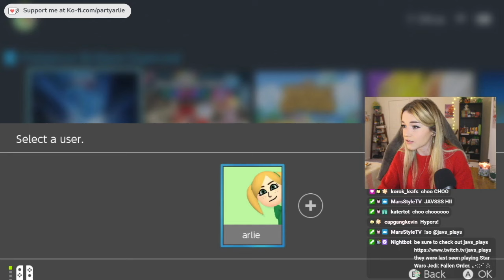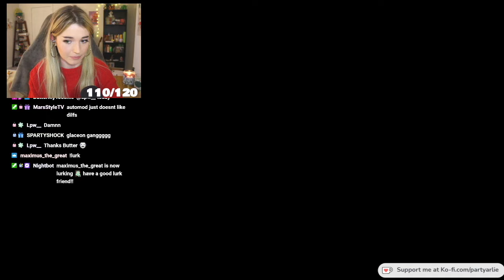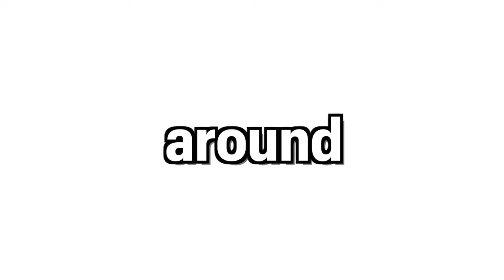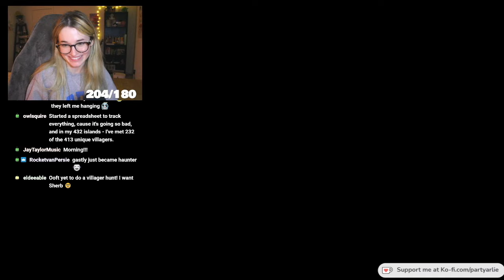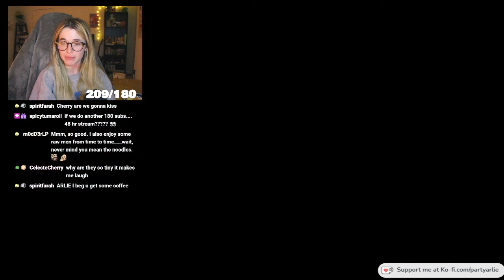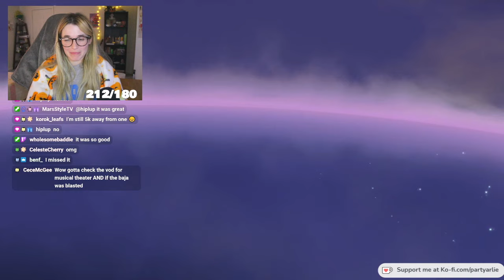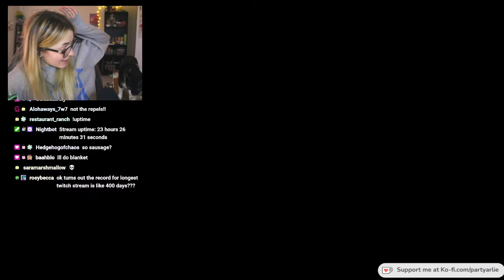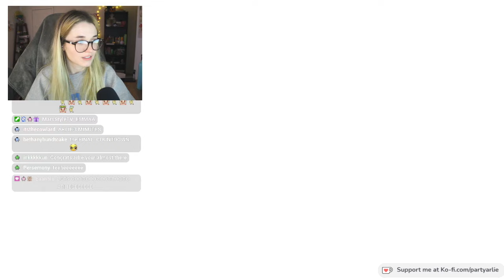I Streamed Pokémon Brilliant Diamond for 24 Hours Straight